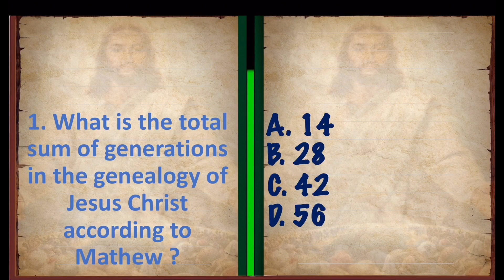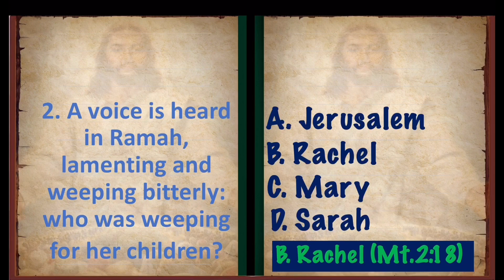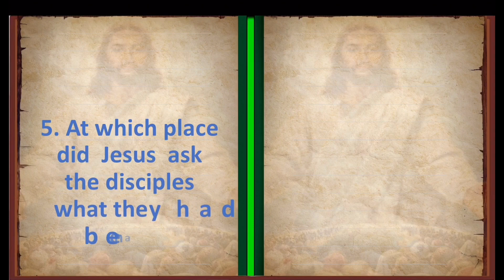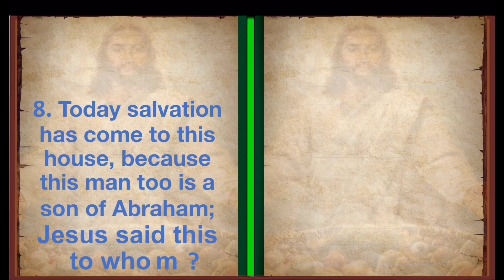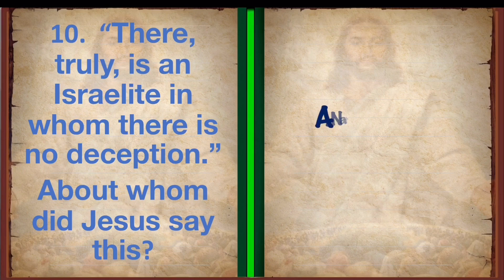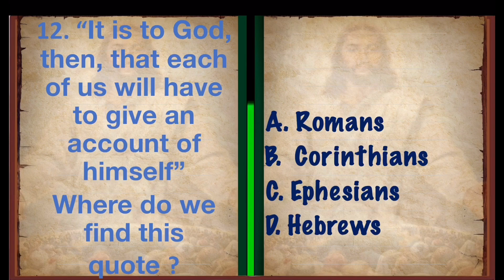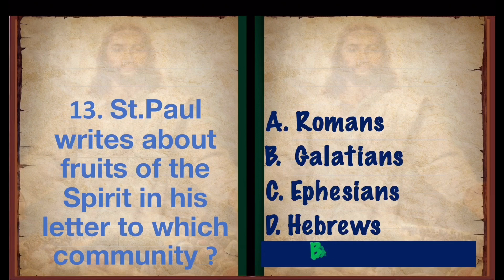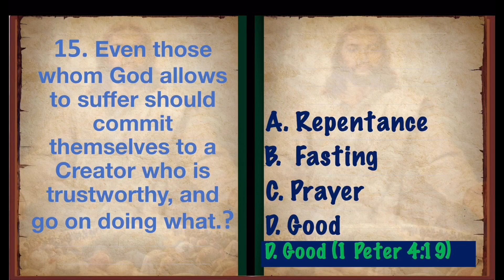Bible Quiz: New Testament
Try out also this Latest Christmas Bible  Quiz 2021 with your Family, Community and Friends

Latest Christmas Bible  Quiz

Thank you for your participation in spreading the Word of God...